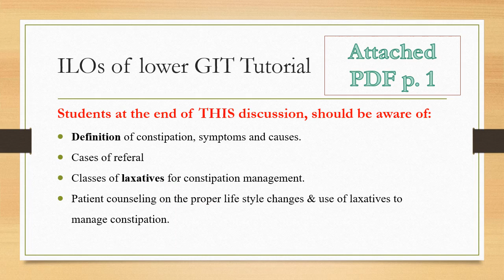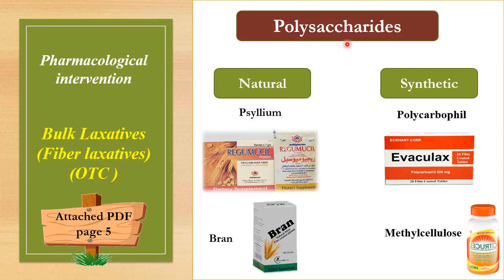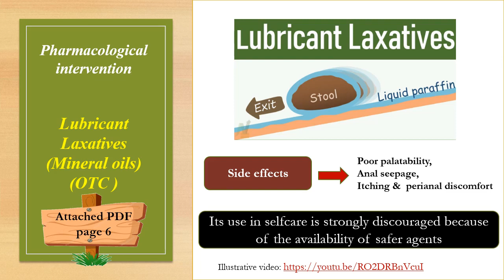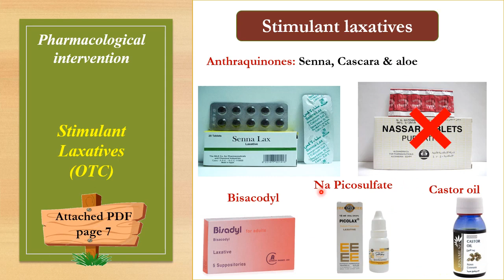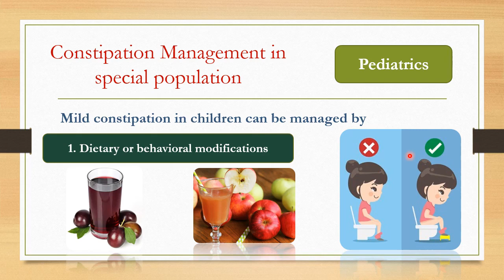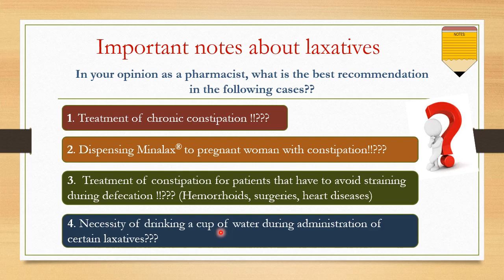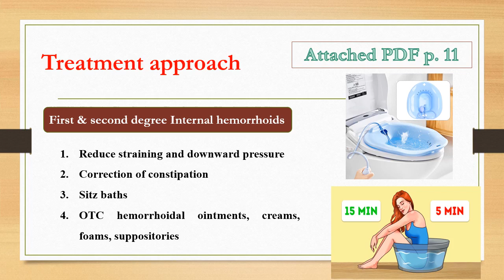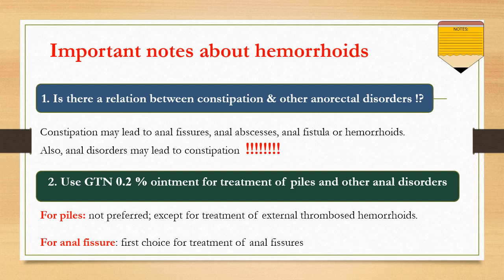Constipation PPT Video / Ceutics practical 68